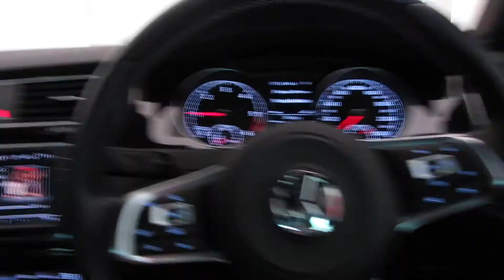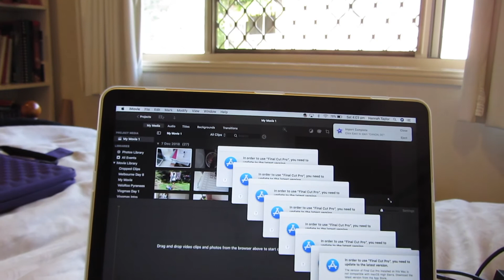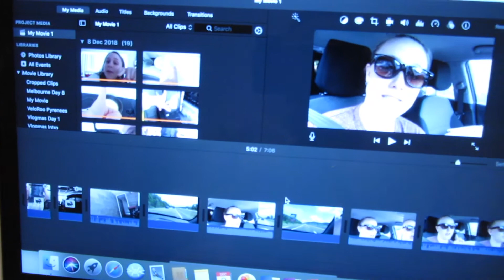A Casual Bush Fire - Vlogmas Day 9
Hiya Pals! Hope you enjoyed this little video! xx